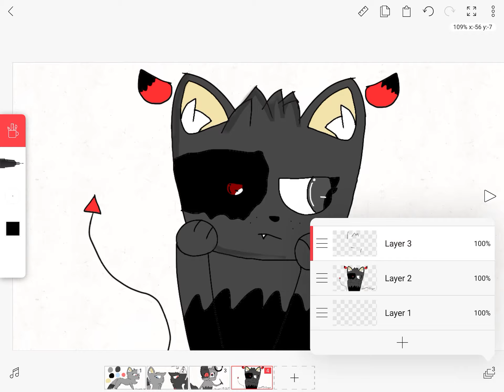Random animal drawings :P (there not furrys, I’m not a furry)